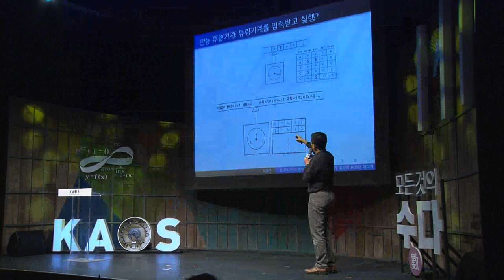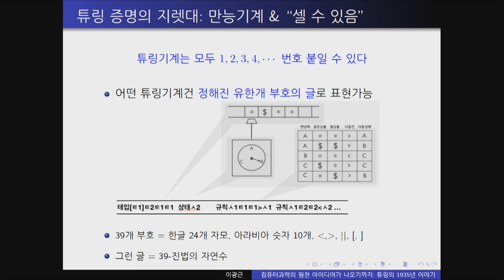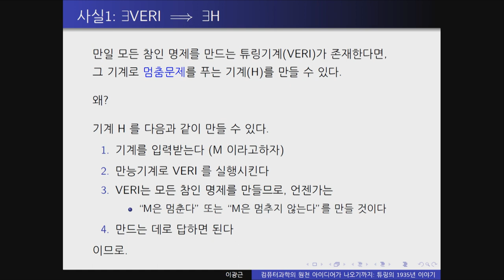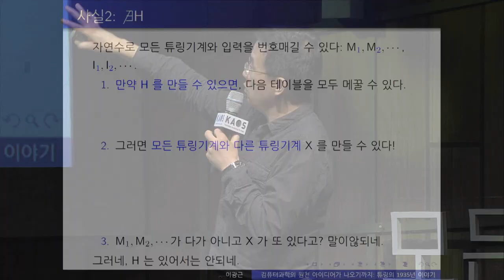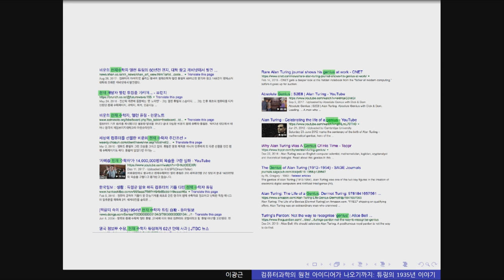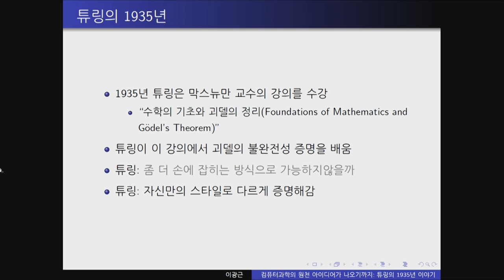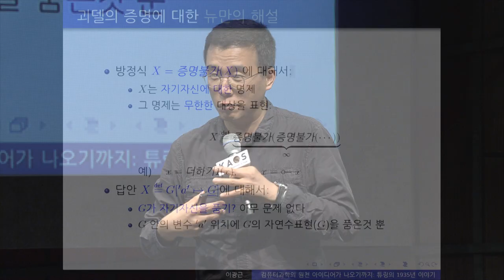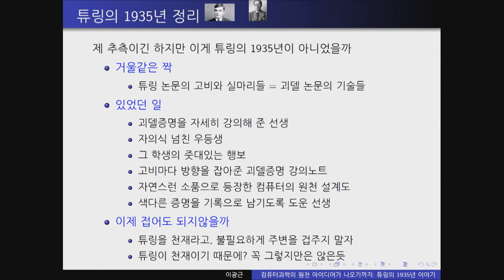[강연] 컴퓨터과학의 원천 아이디어가 나오기까지 (2) _ by이광근 | 2018 봄 카오스 강연 '모든 것의 수數다' 10강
2018 봄 카오스 강연_모든 것의 수數다_제10강
컴퓨터과학의 원천 아이디어가 나오기까지(2)

*연사: 이광근_서울대 컴퓨터공학부 교수
*패널&3분수학: 박성우_포스텍 컴퓨터공학과 교수
*사회&모더레이터: 김근수_연세대 물리학과 교수

*강연개요
1936년 튜링의 논문에 컴퓨터의 원천 설계도가 세상에 모습을 드러낸다. 이 논문이 어떤 과정을 통해서 출현하게 되었을까? 이 질문에 대한 답을 해 보겠다. 특히 1935년 튜링이 어떤 강의를 어떻게 듣고 1936년 논문을 구성하게 되었는지 사실과 추측을 버무려서 추적해 보겠다. 매스컴은 흔히 '천재'라는 말로 튜링을 수식하거나 홍보한다. 그러나 조금 무책임한 표현이고 학생들의 자신감을 좀먹게 하는 면이 있다. 학생들이 은연중에 억눌린다. 난 천재가 아니므로 그런 원천 아이디어를 만들지는 못할 게 분명해. 튜링의 1936년 논문이 나오기까지의 과정을 세밀히 추적하다보면 원천지식은 꼭 "천재"만이 만들어내는 것은 아님을 다시 확인하게 된다.

*패널토의

1. 튜링 신화
2. 인공지능 양자컴퓨터, 새로운 신화
★ 박성우 교수의 3분수학